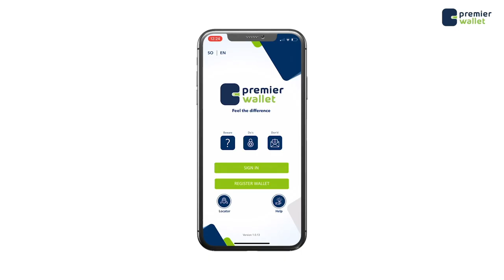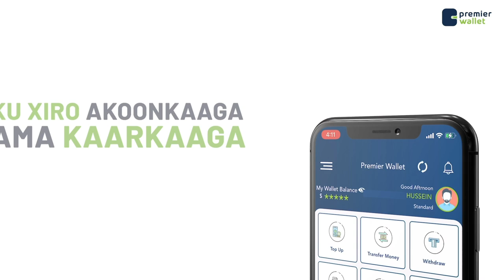WAREYSI Guddomiyaha guddiga doorashada heer Faderaal Maxamed Xasan Cirro.